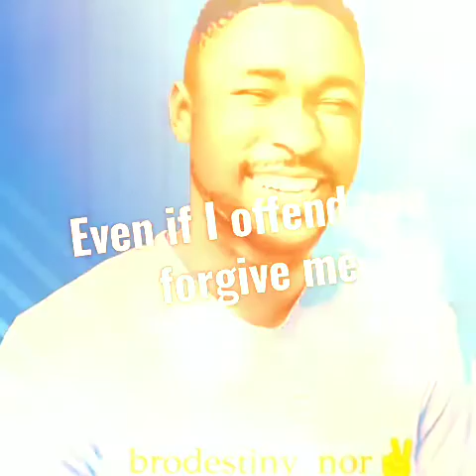Omonohense (live play Audio)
Greatful heart
Thanks lord
Thanks fans for everything you have done for Bro destiny